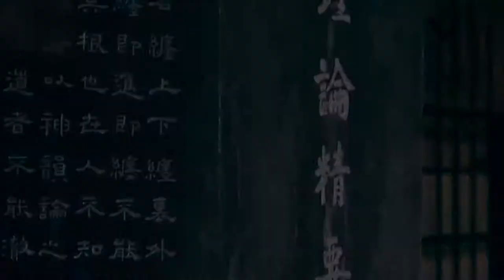Bing Chen-Taiji Master Henan,Home of Chinese Kung fu promotion film-1min